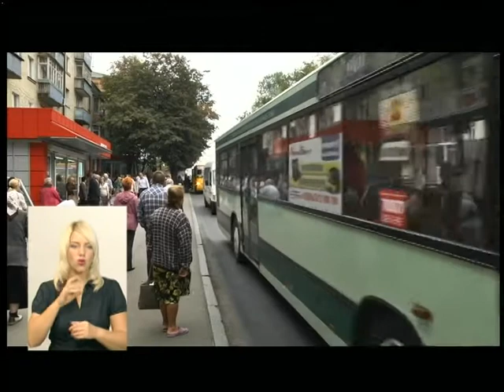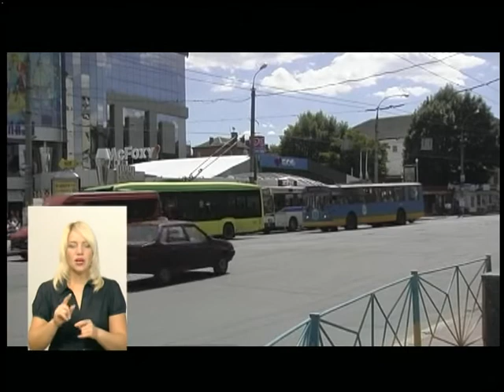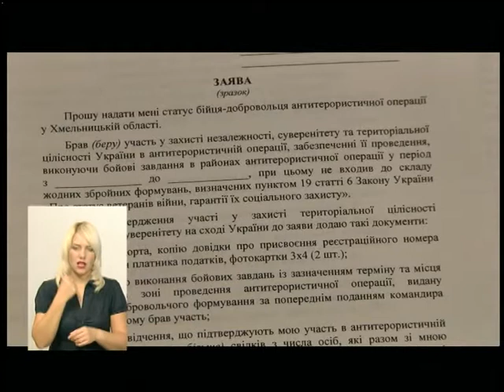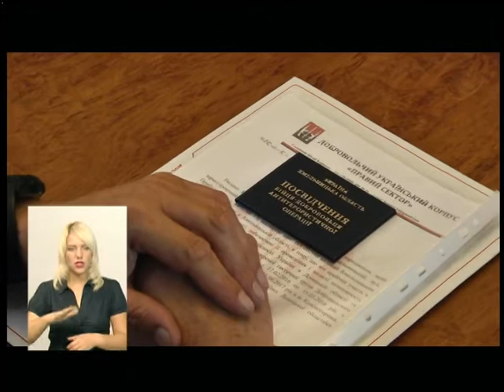06.09.18. Новини. 19:00